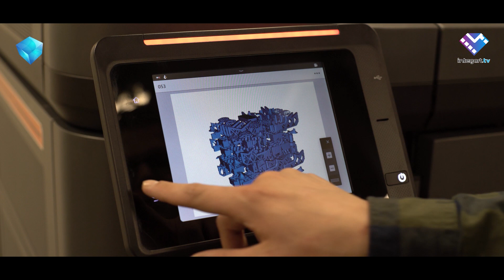Success Story with Cubic Inch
Cubic Inch zajmuje się drukiem 3D od 2014 roku. Przez długi czas firma testowała różne rozwiązania i technologie, ale ostatecznie zdecydowała się na HP Multi Jet Fusion 3D. Urządzenia te mogą być eksploatowane praktycznie non-stop, co wprost przekłada się na dużą wydajność produkcyjną i możliwość realizacji wielu zamówień.

W prezentowanym filmie właściciele firmy - Filip Matejak i Maciej Stefańczyk, odpowiadają o zaletach technologii 3D firmy HP oraz o zadaniach jakie są jej powierzane. Jednym z głównych klientów Cubic Inch 3D Printing jest Unilogo Robotics - producent zrobotyzowanych linii produkcyjnych. Dla tej firmy drukowane są elementy formatowe oraz części maszyn. Druk odbywa się w niewielkich nakładach za to z zachowaniem wysokiej precyzji. W tej roli HP Multi Jet Fusion 3D sprawdza się doskonale.